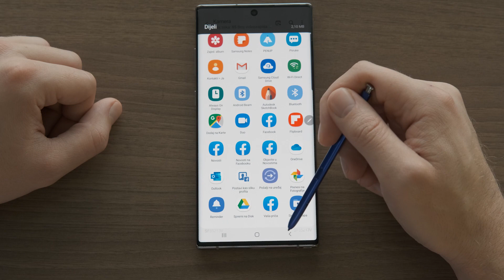Samsung Galaxy Note10 | Airview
Rekonstruirali smo S Pen tako da odgovara vašim pokretima, omogućujući vam da upravljate telefonom jednostavnim pokretima.